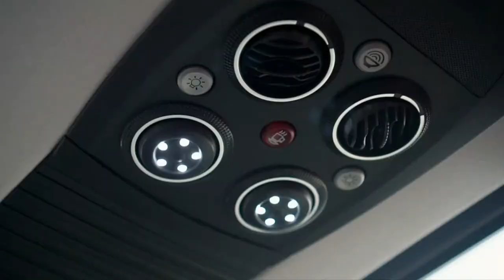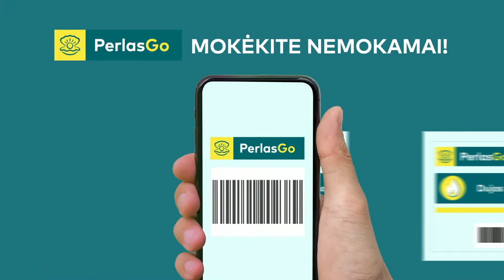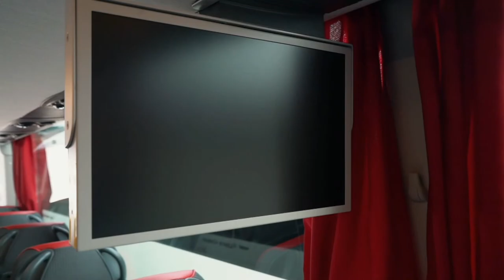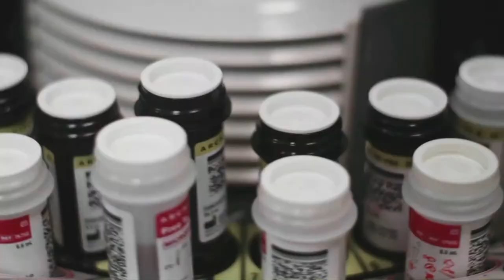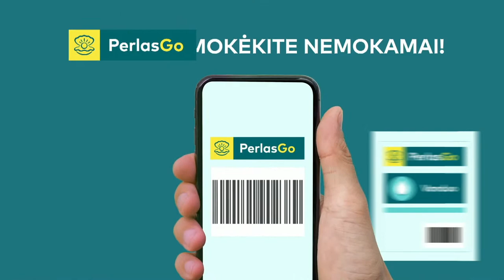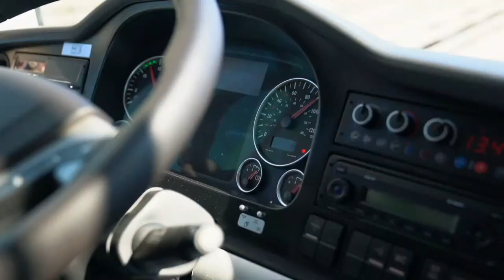LMFA I lygos pirmenybių rungtynės dėl 3 vietos: FK Vilnius B – Kauno Žalgirio FA